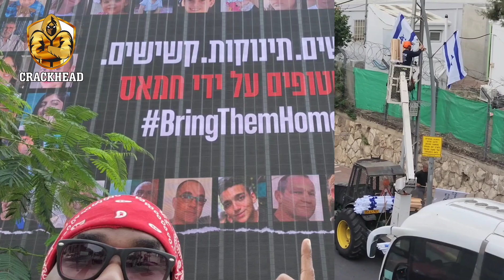A CALL TO NIGERIANS AND AFRICANS IN ISRAEL TO STAND FOR & SUPPORT ISRAEL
* Me I don talk my own o.

* Anyone where wan hear make him hear.

* I came in peace, and leaving now in peace ✌️